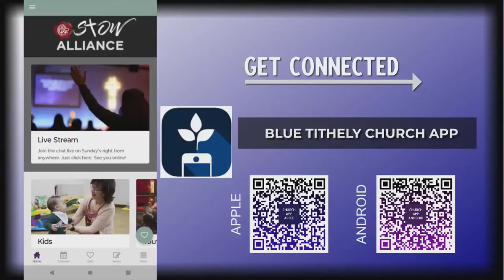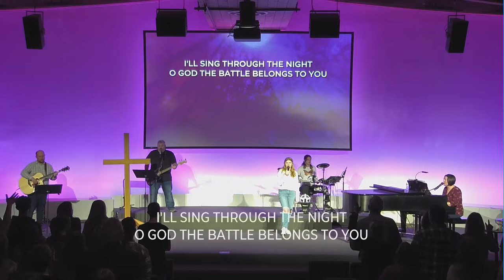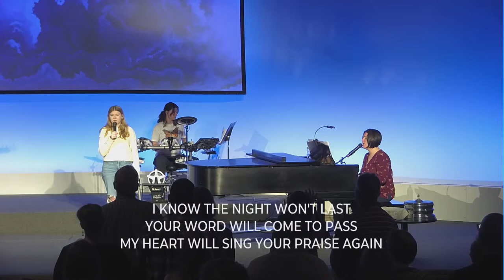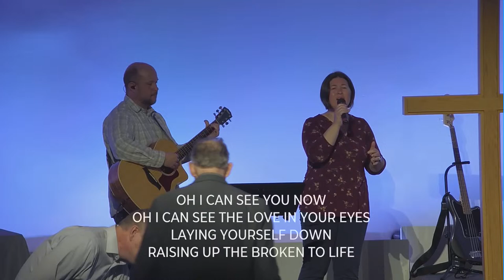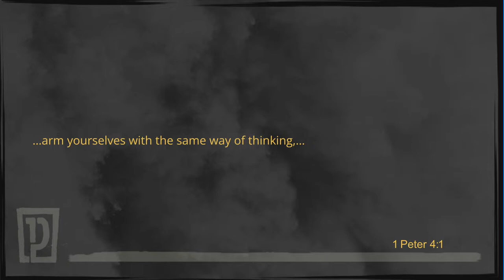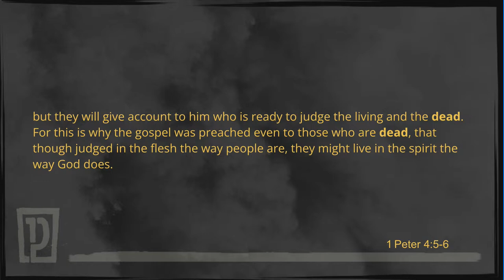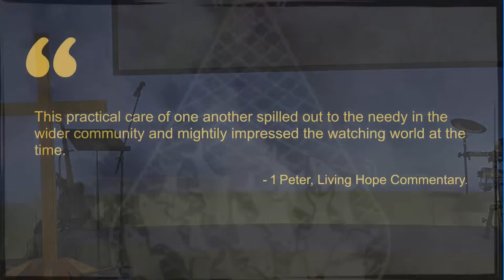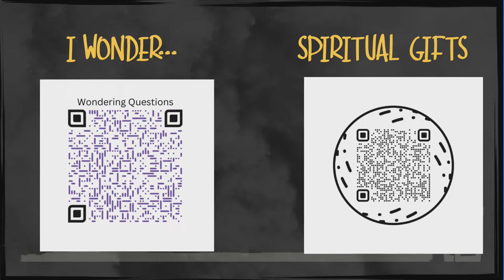Stow Alliance Sunday Service, April 7, 2024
1 & 2 Peter
If you could write down instructions, wisdom, and experiences that could be shared for shared generations, what would you write?

In the New Testament we have the instructions, wisdom and expereinces of several people who knew Jesus personally.  One of those individuals is named Peter.  How does someone go from being a lowly fisherman to writing down instructions that have taught, guided and inspired people for generations?

This series will take us through the writings of 1 Peter & 2 Peter, and some of his life experiences with Jesus.  Join in this series as we look at the formation of a world-changing disciple-maker.